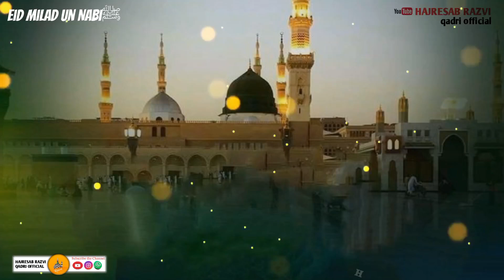🌹12 Rabi Ul Awal Status | Eid Milad un Nabi ﷺ Status | Rabi Ul Awal WhatsApp status | Naat Status 😍💫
𝗘𝗶𝗱 𝗠𝗶𝗹𝗮𝗱 𝗨𝗻 𝗡𝗮𝗯𝗶 𝗖𝗼𝗺𝗶𝗻𝗴 𝗦𝗼𝗼𝗻 𝗦𝘁𝗮𝘁𝘂𝘀 | 12 𝗥𝗮𝗯𝗶 𝘂𝗹 𝗔𝘄𝘄𝗮𝗹 𝗪𝗵𝗮𝘁𝘀𝗮𝗽𝗽 𝗦𝘁𝗮𝘁𝘂𝘀 | 𝗦𝗽𝗲𝗰𝗶𝗮𝗹 𝗘𝗶𝗱 𝗦𝘁𝗮𝘁𝘂𝘀 💚

jashne eid milad un nabi whatsapp status Coming Soon Eid Milad un Nabi Status, 12 Rabi ul Awal Naat Status,12 Rabi ul Awal Naat 2024, Sarkar Ki Aamad Marhaba Status, Marhaba Ya Mustafa Status, amina ka laal aaya status, 12 vi Sharif Status, Black Screen Status, 12 vi sharif mubarak status, 12 rabi ul awal naat 2024 status

Assalamualaikum Welcome To Our YouTube Channel We Upload Islamic Video On Random Topic Like :- Bayan, Manqabat, Hamd, Naat Shareef, Islamic WhatsApp Status, Dargah Vlog, Various Tutorials, Etc if You Like Our Video Then Please Don't Forget To Share Comments & Hit The Like Button & Subscribe For More Videos.